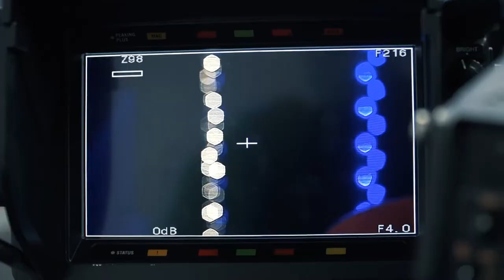Behind the Scenes: Herbalife Nutrition Virtual Extravaganza 2020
Our client Herbalife Nutrition had the challenge of turning a physical 3-day conference for 18,000 people into an online Virtual Event.
We created three opening videos, one for each day, using motion graphics, animation and footage that our crew created. In addition, we delivered a total of 68 pieces of content shown throughout the weekend. Everything from product launches, case study videos, speaker content, virtual awards, testimonials and promotional videos.